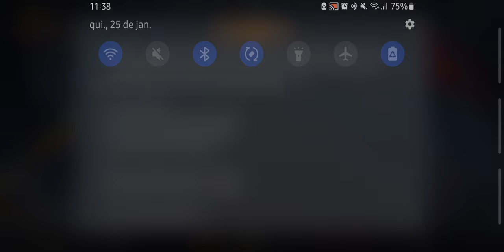890 - CONTRA RETURNS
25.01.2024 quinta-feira